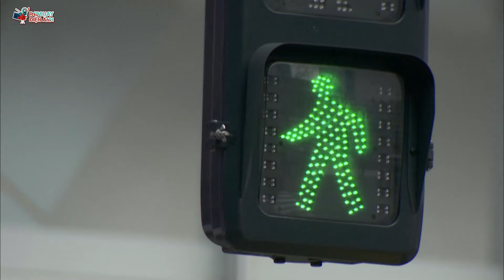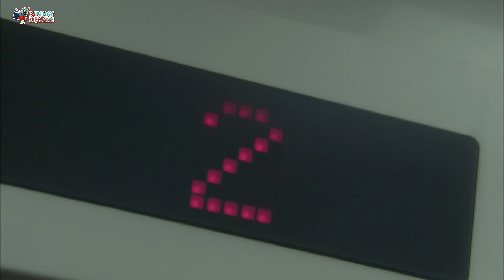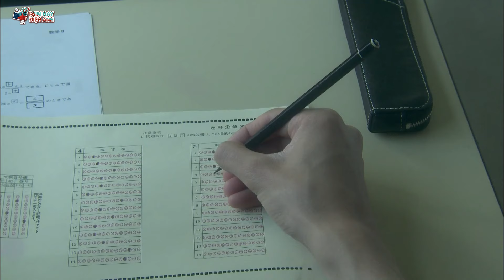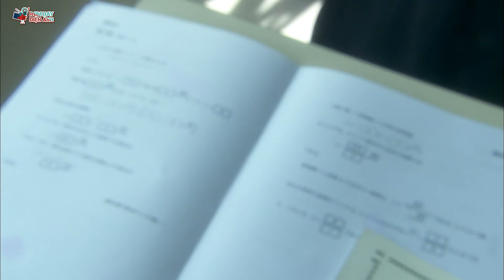Nụ Hôn Tinh Nghịch - Tập 4 | Phim Ngôn Tình Nhật Bản Hay Nhất Lồng Tiếng Việt Nam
Kotoko Aihara, một cô nàng ngốc nghếch hết lòng say mê Naoki Irie - một chàng trai lạnh lùng, thông minh bậc nhất trường. Tình cảm đơn phương của Kotoko bị Naoki thẳng thừng từ chối, thậm chí còn bị chế giễu. Tuy nhiên, số phận đưa đẩy khi Kotoko phải chuyển đến nhà của Naoki để lánh nạn sau trận động đất.
Liệu Kotoko có thể làm tan chảy trái tim băng giá của Naoki? Với sự nhiệt tình, ngây thơ và những chiêu trò độc đáo, cô nàng sẽ phải đối mặt với những tình huống hài hước, lãng mạn và cả những thử thách đầy cam go. Cùng theo dõi hành trình chinh phục trái tim của Naoki và khám phá những bí mật ẩn giấu đằng sau vẻ ngoài lạnh lùng của anh chàng này nhé!

Phim Tình Cảm Việt Nam Hay